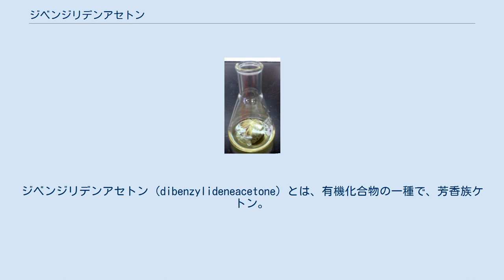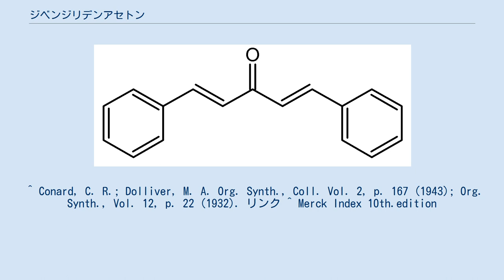ジベンジリデンアセトン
ジベンジリデンアセトン (dibenzylideneacetone) とは、有機化合物の一種で、芳香族ケトン。
ジベンザルアセトンとも呼ばれる。
cis,trans 体とcis,cis 体も存在するが、通常trans,trans 体を指す。
遷移金属への配位子として、dba と略称される。
 アセトン1分子とベンズアルデヒド2分子とを、塩基の作用により脱水縮合（クライゼン・シュミット縮合）させると、淡黄色の結晶として得ることができる。
 Pd(dba)2、Pd2(dba)3•CHCl3 など、パラジウム(0) と安定な錯体を作る。
それらの錯体はさまざまなパラジウム(0) 化合物への前駆体として、錯体合成、あるいは触媒反応などで多用される。
パラジウムと同族の金属であるニッケル、白金は1,5-シクロオクタジエン (cyclooctadiene, COD) を配位子とする0価錯体 Ni(cod)2、Pt(cod)2 が安定な化合物として知られるのに対し Pd(cod)2 は非常に不安定であるため、Pd2(dba)3 がしばしばその代替品として用いられる。
 ^ Conard, C. R.; Dolliver, M. A. Org. Synth., Coll. Vol. 2, p. 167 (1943); Org. Synth., Vol. 12, p. 22 (1932). リンク ^ Merck Index 10th.edition